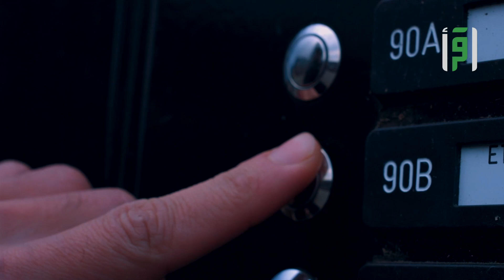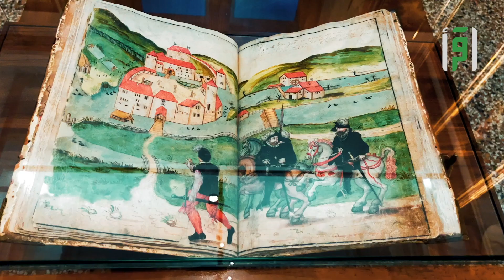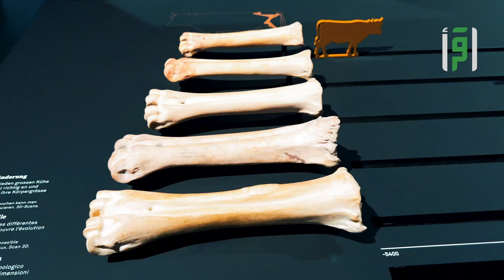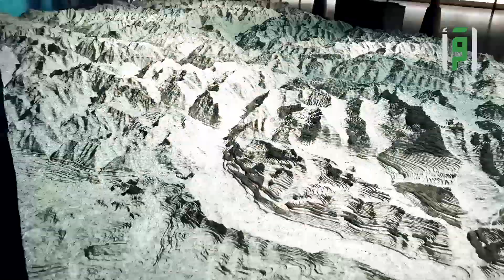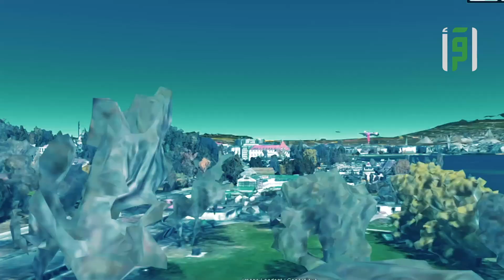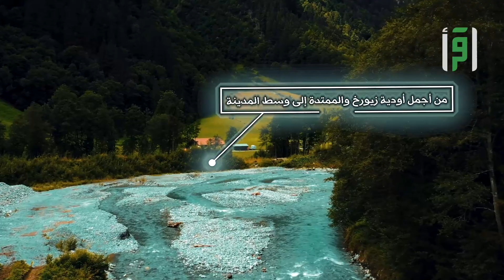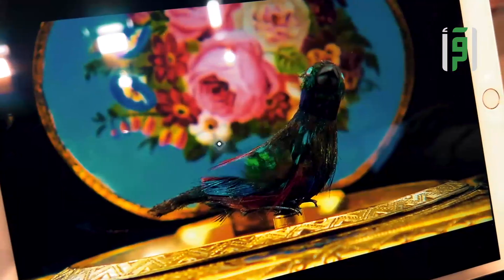زيوريخ - سويسرا || رحلة في مدينة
رحلة في مدينة يسبر اغوار اهم المدن العالمية وعادات المسلمين واكلاتهم ونمط حياتهم